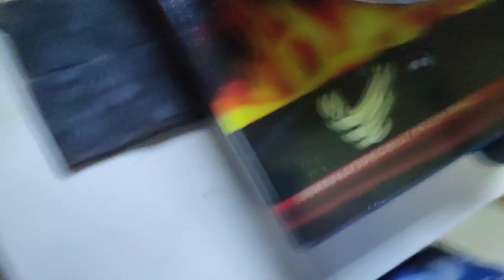শুটকি দিয়ে কচু শাক রান্নার রেসিপি দেখুন।। হাঁসের ডিম আলুকাটি কিভাবে রান্না করলাম।। Cute vlogs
birds monivlog mon art monislifestyle cooking minivlog food remix amapiano শুটকি দিয়ে কচু শাক রান্নার রেসিপি দেখুন।। হাঁসের ডিম আলুকাটি কিভাবে রান্না করলাম।। Cute vlogs